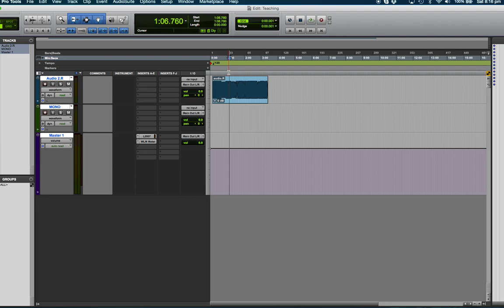Pro Tools: Converting Stereo to Mono (Best way to convert interleaved stereo tracks to mono tracks)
Simple Pro Tools tutorial to help you convert stereo tracks into mono tracks. Sometimes we want to convert a stereo audio file into mono for different reasons.

This is a straightforward audio tutorial on how to convert stereo to mono in Pro Tools 12.

*note that this is a very basic way of splitting a stereo track into a mono track and will in some situations lose information.